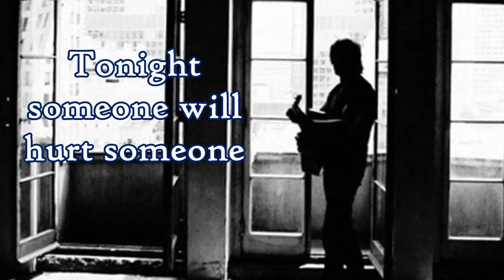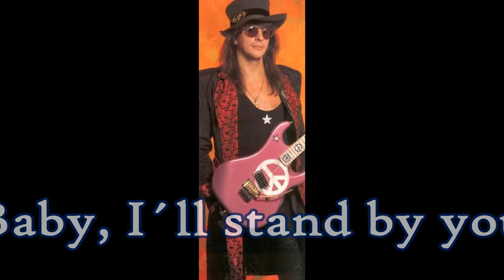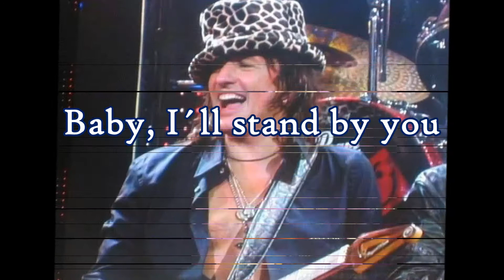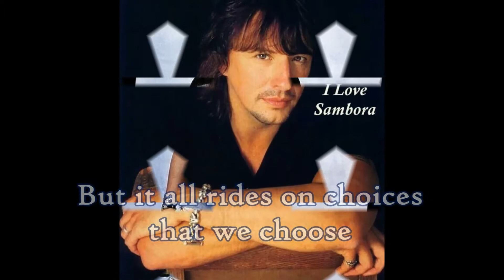"Walk with me" (lyrics)-RSO-Richie Sambora & Orianthi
From "Radio Free America" (2018)